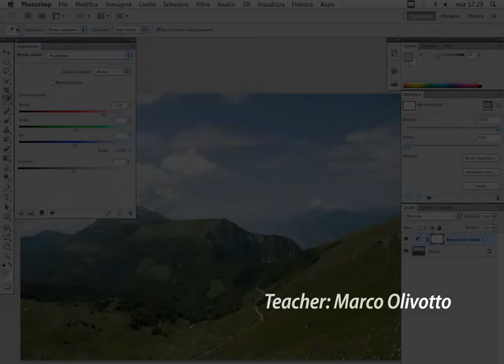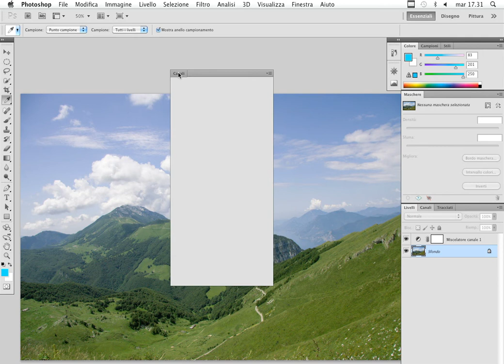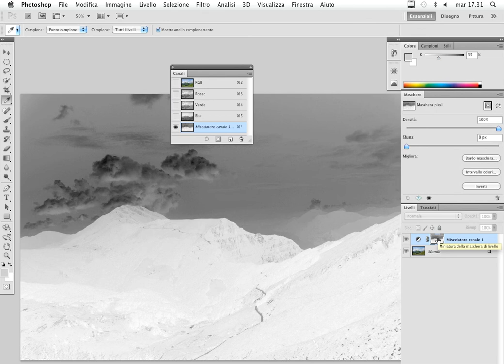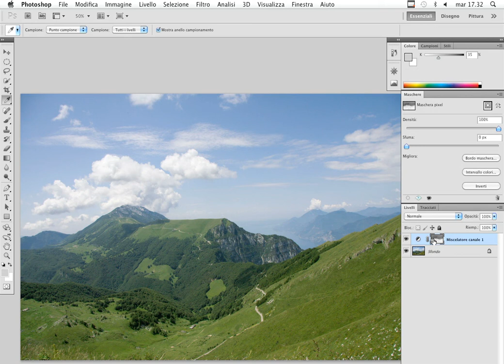Corso: Photoshop - Muovere i primi passi nella correzione colore - Enfatizzare il verde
Questa lezione è tratta dal videocorso gratuito "Photoshop-Tutto l'occorrente per muovere i primi passi nella correzione colore" di Teacher-in-a-Box

La correzione colore ti affascina, ma non sai da che parte cominciare?

Questo videocorso gratuito vuole essere un'introduzione alla collana sulla correzione del colore tenuta da Marco Olivotto e che comprende:

Photoshop-Lettura delle fotografie per la correzione colore
Photoshop-Correzione del colore nelle fotografie digitali-Base
Photoshop-Correzione del colore nelle fotografie digitali-Avanzato
Photoshop-Correzione del colore di venti fotografie passo a passo
Photoshop-Correzione Colore estrema per fotografie ad alto impatto visivo

In questo corso vedrai una panoramica accurata sui principali concetti e gli strumenti necessari per muovere i primi passi nel mondo della correzione del colore delle fotografie digitali: i metodi colore di Photoshop, i canali, gli strumenti contagocce e il pannello Info, la regolazione curve, la lettura dei colori in Lab, le maschere di livello e molto altro ancora!

Insomma, tutto quello che è necessario sapere prima di immergersi nella correzione colore vera e propria!

Per info sul videocorso completo, vai sulla pagina di prodotto oppure visita il sito ti aspettiamo!